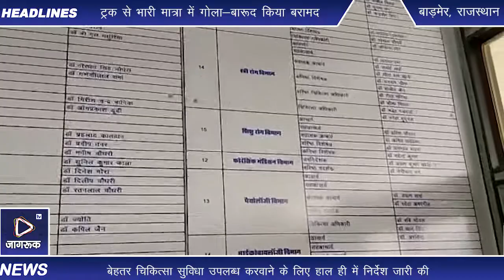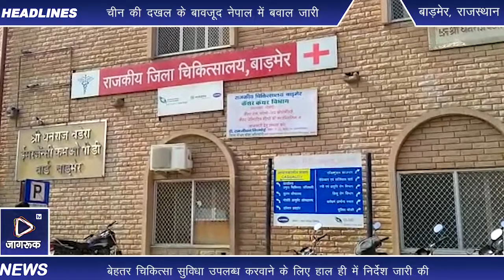Jagruk TV : Barmer : बेहतर चिकित्सा सुविधा उपलब्ध करवाने के लिए हाल में ही जारी किए निर्देश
कई सरकारी डॉक्टर निजी अस्पतालों में अपनी सेवाएं देते हैं, जिससे सरकारी अस्पतालों की चिकित्सा व्यवस्थाएं प्रभावित होती है. ऐसे में गहलोत सरकार ने सरकारी अस्पतालों में बेहतर चिकित्सा सुविधा उपलब्ध करवाने के लिए हाल ही में निर्देश जारी की है कि कोई भी सरकारी डॉक्टर प्राइवेट अस्पतालों में मरीजों का इलाज नहीं कर सकते हैं. ऐसा करने वालों के विरुद्ध अनुशासनात्मक कार्रवाई की जाएगी. कुछ सरकारी डॉक्टर प्राइवेट अस्पतालों, नर्सिंग होम्स, निजी क्लिनिकों में जाकर मरीजों का चेकअप, ऑपरेशन और प्राइवेट लैब में जाकर ऑपरेशन करते हैं.

वहीं, सरकारी अस्पतालों के डॉक्टरों द्वारा निजी अस्पतालों में मरीजों का उपचार करने की लगातार मिल रही शिकायतों के बाद गहलोत सरकार ने चिकित्सा व्यवस्थाओं को बेहतर बनाने के लिए पीएमओ और सीएमएचओ को सख्त निर्देश दिए हैं. अब सरकारी डॉक्टर प्राइवेट अस्पतालों में मरीजों के इलाज और अन्य चिकित्सीय कार्य नहीं कर सकेंगे. साथ ही नॉन प्रैक्टिस अलाउंस नहीं लेने की स्थिति में घर पर मरीजों का चेकअप करने पर निर्धारित फीस ही ले सकेंगे. चिकित्सा एवं स्वास्थ्य विभाग ने इस संबंध में आदेश जारी किए हैं.बाड़मेर राजकीय अस्पताल के प्रमुख चिकित्सा अधिकारी डॉ. बीएल बसुरिया ने बताया कि सरकारी डॉक्टर निजी हॉस्पिटल में जाकर मरीज का इलाज नहीं कर सकते हैं. ऐसा सेवा नियमों में भी है और राज्य सरकार की ओर से हाल ही में एक नोटिफिकेशन भी जारी किया गया है. उन्होंने कहा कि अगर किसी सरकारी चिकित्सक की शिकायत मिलती है कि वह निजी अस्पताल में सेवाएं दे रहे हैं, तो उनके विरुद्ध अनुशासनात्मक कार्रवाई की जाएगी.

Jagruk TV